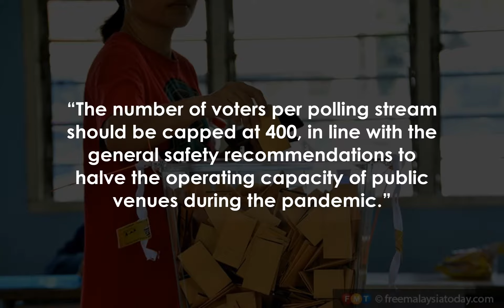Have advance voting instead of domestic postal voting, says Bersih 2.0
PETALING JAYA: Existing categories for domestic postal voters should be abolished because of a “lack of transparency and trust” in the process and the Election Commission, says Bersih 2.

0.

Instead, it proposed that these postal voters be allowed to vote via advance voting instead.

However, the electoral group suggested that domestic postal voting be extended, on a very limited basis, to persons with disabilities or voters with health issues that prevent them from coming out to vote in person.

These proposals are contained in a report, entitled “Improving Access to Voting in Malaysia”, commissioned by Bersih 2.

0 to study the challenges for voters in exercising their right to vote in Malaysia.

The report provided recommendations on how access to voting can be reformed to make it easier and safer for all voters, particularly in light of the Covid-19 pandemic.

Berish 2.

0 also wanted the advance voting system to be expanded to voters incarcerated in prisons and those who are outstation.

It said military and police personnel should vote under a “free and unsuppressed environment” during advance voting, without the presence of their superiors or any other conditions which may affect the exercise of their free will or cause them to feel intimidated.

Bersih 2.

0 said the Election Commission should ensure there were enough polling stations in remote areas, especially in Sabah and Sarawak.

It said it should also review the spread of polling stations in urban areas to make voting more convenient and less costly for voters from the low-income strata.

In terms of health and safety, additional polling stations or polling streams should be opened to avoid overcrowding.

“The number of voters per polling stream should be capped at 400, in line with the general safety recommendations to halve the operating capacity of public venues during the pandemic.

”Bersih 2.

0 also hoped to see the government introduce a Fixed-Term Parliament Act with the aim of having a fixed date for the general election.

This is to ensure voters and political parties are “not caught by surprise” and have legitimate expectations of when elections would be held.

Other measures in the report include expanding postal voting to voters residing in Singapore, Brunei, Kalimantan and southern Thailand.

It said the Election Commission should remove the current requirement for overseas voters to have spent at least 30 days in Malaysia in the last five years to be eligible for voting.

The group wanted the immediate implementation of the long-delayed automatic voter registration system and the lowering of the voting age to 18 to enfranchise 5.

6 million Malaysians into the electoral process.